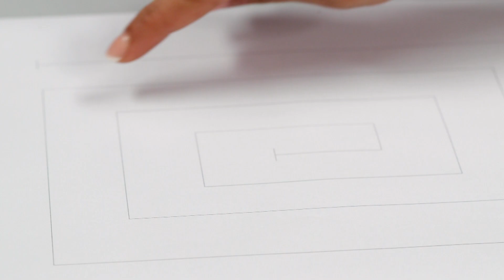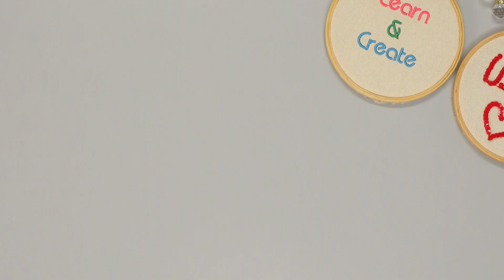Lesson 02: कागदावर शिवण करा (Marathi)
चला, कोणताही धागा न वापरता कागदावर शिवणे शिकण्यास सुरुवात करूया. हा धडा आपल्याला सरळ रेषांमध्ये शिलाई, वक्राकारात टाका घालणे, कोपर्‍यांमध्ये शिवण आणि वेगवेगळ्या सजावटीच्या आकारांचे तयार करण्यास शिकवेल. चांगले नियंत्रण मिळवण्यास आणि अधिक अचूकता मिळवण्यासाठी हा साधा अभ्यास उपयोगी आहे. वापरलेले पॅटर्न्स डाऊनलोडसाठी उपलब्ध आहेत. शिवण करण्यास आणि निर्मिती करण्यास शिका.